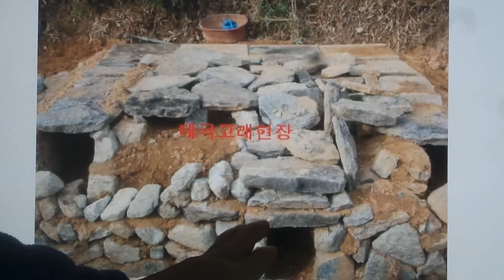구들(온돌)학교 강의 Korea heating under hypocaust gudeul room707 / 무운구들의 태극회전고래 교육현장